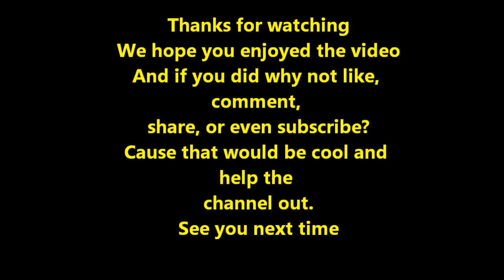Boston Terrier Puppy Petey gets on bed declares it his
Petey gets on the bed and decided that it now belongs to him.  Then he runs and barks while hes on the bed to make sure everyone knows.
I used some of a song at the end of the video called Walking the Dog by Silent Partner so here's the info about that (I hope I did this part right it maybe a problem if I didn't)
• Track Info:
Title: Walking the Dog
Artist: Silent Partner
Genre: R&B & Soul